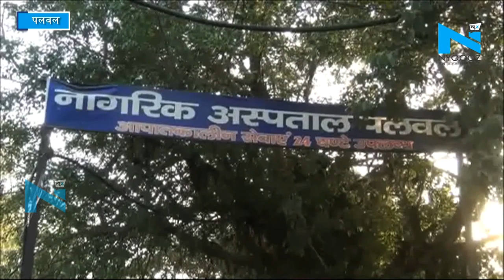Palwal: पुलिस को देख पशु तस्करों ने फ्लाईओवर से लगाई छलांग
होडल थाना पुलिसने मुखबिर खास की सूचना पर कोसी से मेवात की तरफ जा रहे एक कैंटर से हसनपुर चौक के निकट 25 पशु बरामद किए हैं. वहीं कैंटर में सवार पशु तस्करों ने पुलिस को देख पशुओं से भरे केंटर को फ्लाईओवर पर ही खड़ा कर वहीं से छलांग लगा दी. जिससे दोनों पशु तस्कर गंभीर रूप से घायल हो गए जिन्हें घायल हालत में पुलिस ने दबोच लिया. पुलिस ने आरोपियों के खिलाफ मामला दर्ज कर बरामद पशुओं को निकट बहीन की गौशाला में भेज दिया है.